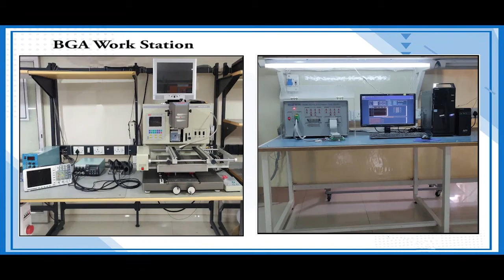SquareD HGL36060 Circuit breaker Repairs